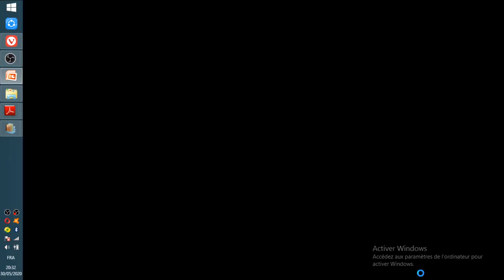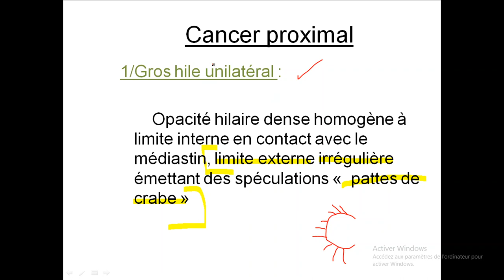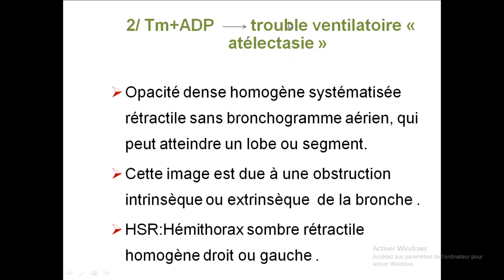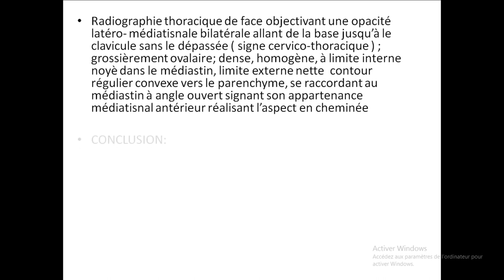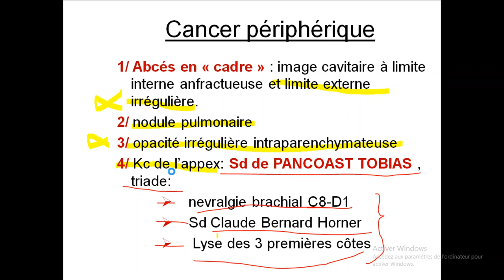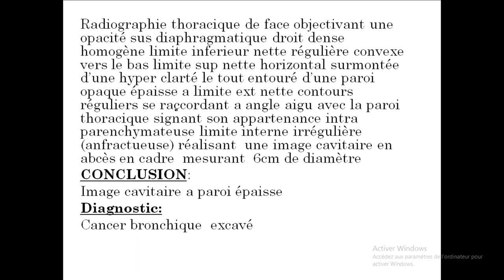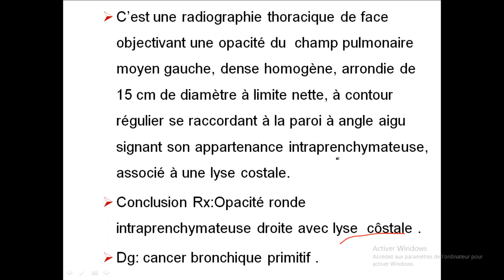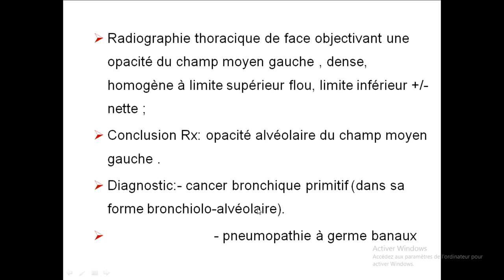syndrome bronchique partie 02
on aborde le cancer broncho-pulmonaire et ses aspects